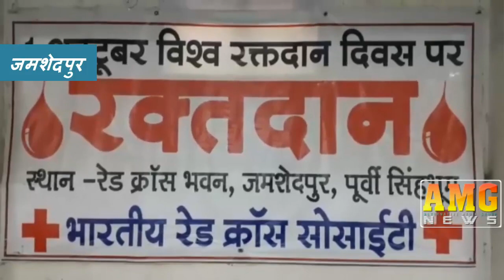AMG News Jamshedpur 01 October 2020